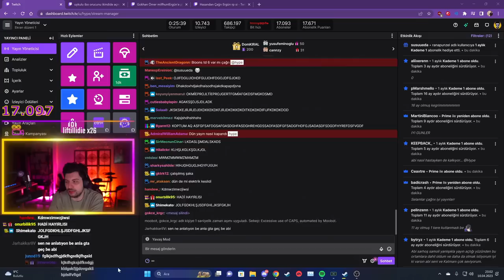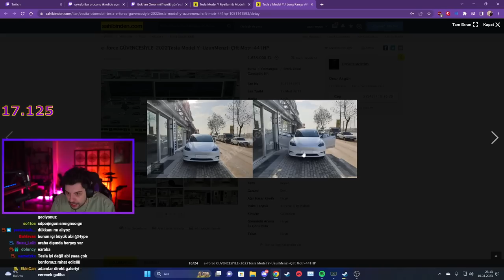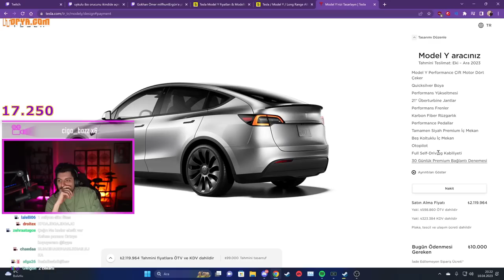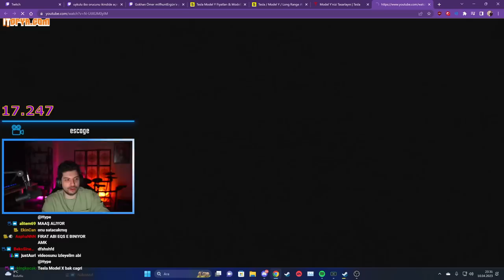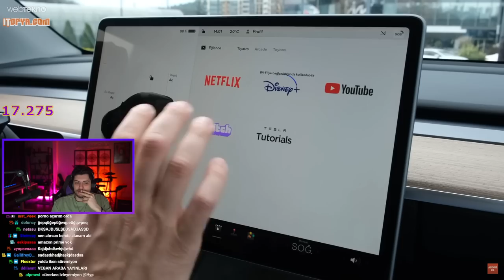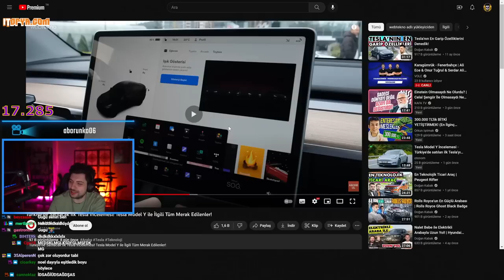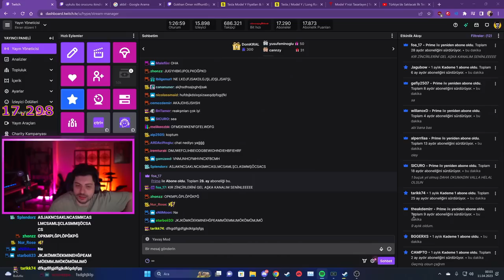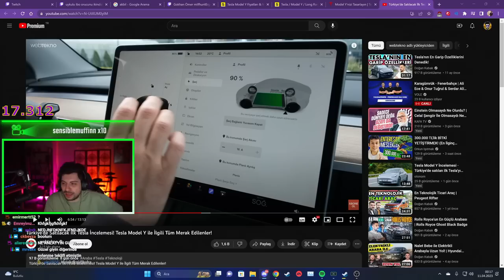HYPE | NESRİN İLE ARAÇ PAZARLIĞI! | TESLA MODEL Y İNCELİYORUZ!